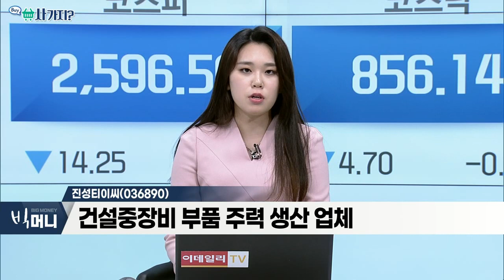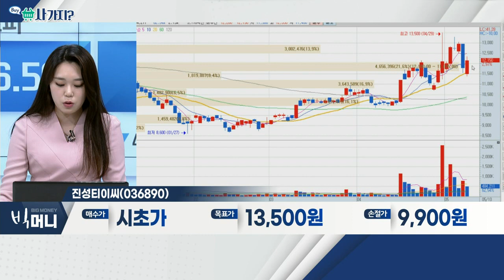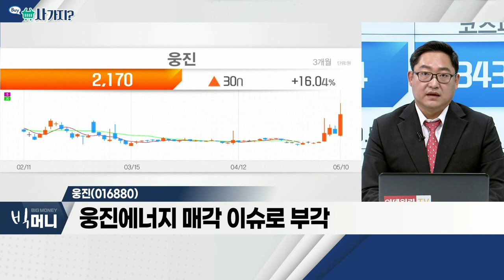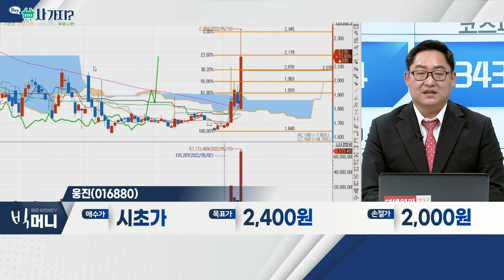진성티이씨(036890), 웅진(016880)_사가지 (20220510)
- 건설중장비 부품 주력 생산 업체
- 美 인프라 법안ㆍ尹 정부 정책 수혜 기대
- 건설기계 판매가 인상… 매출 증가 예상
- 연료전지 부품 납품 등… 신사업 성장 기대

웅진(016880)
- 웅진그룹 지주사… 웅진씽크빅 등 자회사 보유
- 웅진에너지 매각 이슈로 부각
- 한화솔루션 "웅진에너지 인수, 다각도로 검토 중"